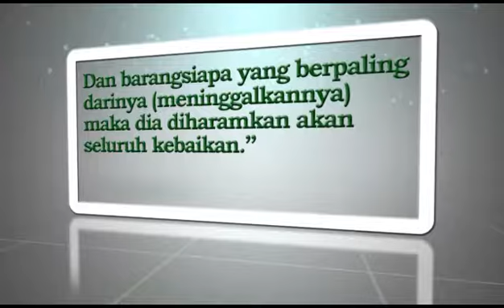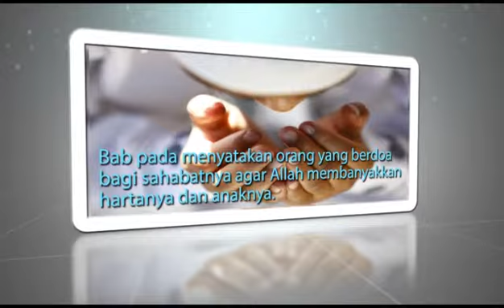Promo ADAB AL-MUFRAD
Promosi buku Al-Adab Al-Mufrad terjemahan Himpunan Hadits Mengenai Adab.

Susunan Al-Imam Al-Bukhari. Terbitan Galeri Ilmu Sdn Bhd.